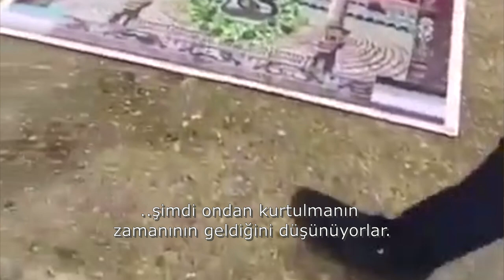Erdoğan'ı manivela gibi kullandılar | Tarık Toros | Analiz | 3 Şubat 2021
3 Şubat 2021
Analiz

• Diyorlar ki,
-Memleketin çivisi çıktı.
Olmayan şey çıkar mı yahu..!
• Erdoğan kendi tabanını tutamıyor.
Onu manivela gibi kullanarak saha temizliği yapıp berbat rejimin taşlarını döşeyenler şimdi ondan kurtulmanın zamanının geldiğini düşünüyorlar.
• Boğaziçi’nde yaşananları izliyorum elbette. Atadığı bir rektör bozuntusu için bunları yapan kendi için neleri yapmaz.
• Umarım toplumu gerçekten düşünenler olan bitenden ibret alır. Bir nesil heba oldu, kalan gençleri kaybetmez.